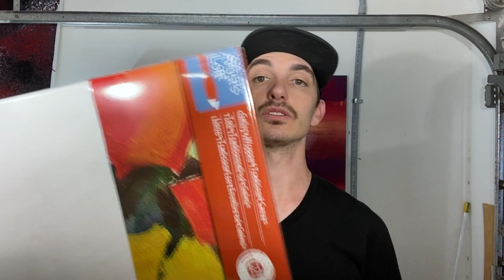How I Approach Making Abstract Art (For Beginners) [VLOG]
I hope you enjoy my abstract art and painting techniques, tutorials, and demonstrations!